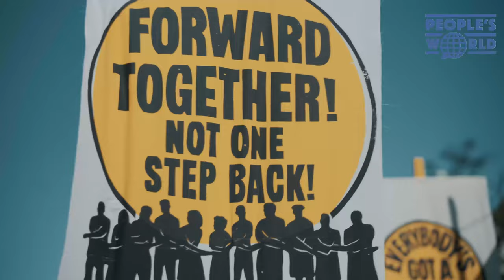Here's what we looked like at Poor Peoples March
Thousands gathered at the Poor Peoples March and the CPUSA and YCL were there in force.